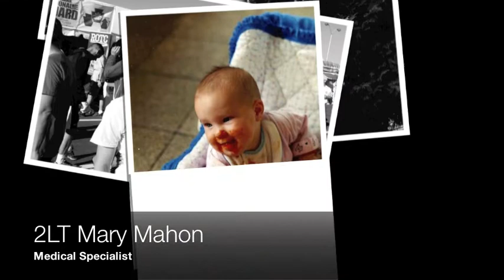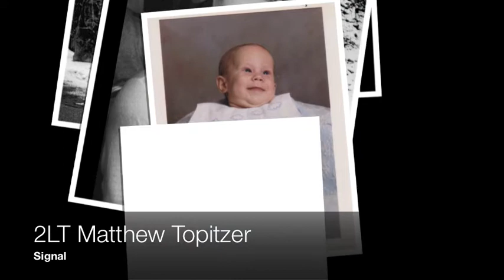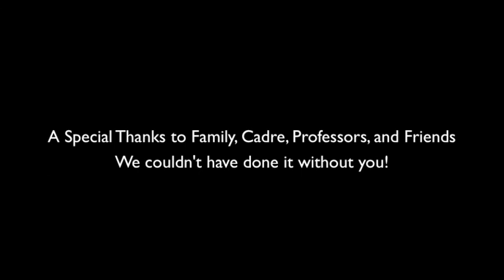Blue Hen 14 Commissioning